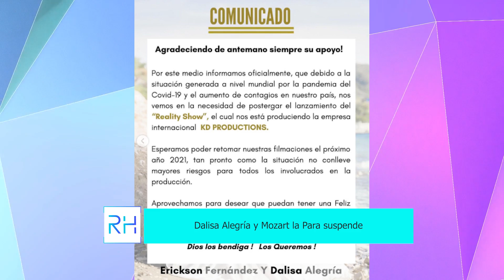KIKO EL CRAZY Presentara Una Categoría En Los Premios HEAT | BoxPlaylist